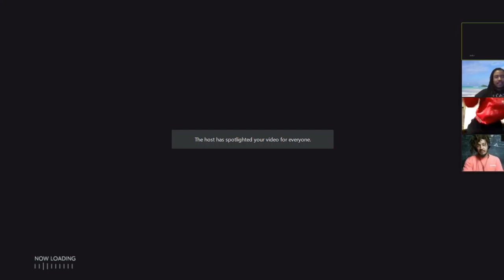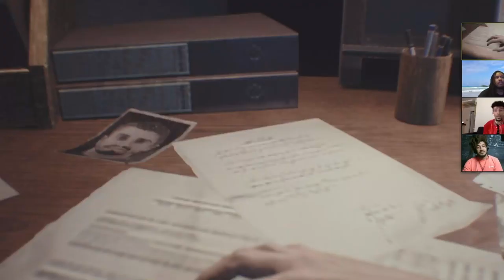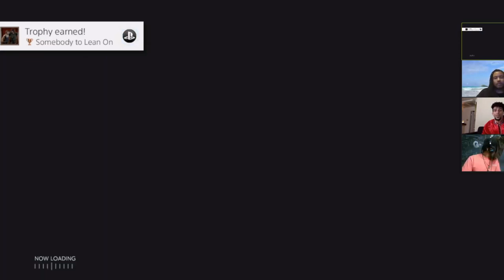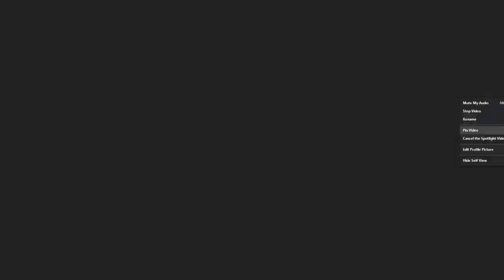Bullets in the Ice Cream Parlor | QuarantineandStream | Ep. 1 Feats Patrick Cloud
Welcome to Quarantine and Stream. Enjoy some great gameplay from some of your favorite Gamer SquADD members.

[CREDITS]

Starring: Patrick Cloud, Will Pharaoh, Khleo Thomas
Producer: Will Pharaoh
Technical Director: Khadeem Thomas
Editor:  Will Pharaoh
Created By: Will Pharaoh

About All Def Gaming:

Gaming for the Culture. All Def Gaming is the Hub for Video Game entertainment. From lifestyle to comedy All Def Gaming looks to become a staple in the gaming community and cultivate a culture unlike any other.